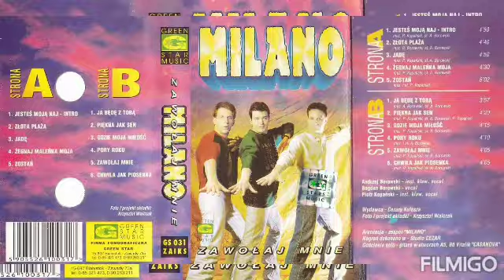Milano – Chwila jak piosenka [1997]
Muzyka – Piotr Kopański
Słowa – Andrzej Borowski
Rok powstania  – 1997
Album – Zawołaj mnie

1.Ostatni taniec już gasną światła
Kolejny raz spójrzmy w oczy
Uśmiech westchnienie raz ostatni
Czas pożegnać się

Tak dobrze było nam dzisiaj razem
Nadchodzi rozstania pora
Być może kiedyś się spotkamy
Czas pożegnać się

REF : [x2]
 CHWILA JEST JAK PIOSENKA
MOŻE BYĆ PIĘKNA LECZ KOŃCZY SIĘ
WSPOMNIJ NASZĄ MELODIĘ
CZASEM ZAŚPIEWAJ I NIE SMUĆ SIĘ

2.Życie to taniec, wciąż się zmienia
I każdy dobrze to wie
Trzeba pamiętac to co dobre
Zapomnieć o tym co złe

Nadeszła rozstania pora
Na pewno kiedyś sie spotkamy
Czas pożegnać się.